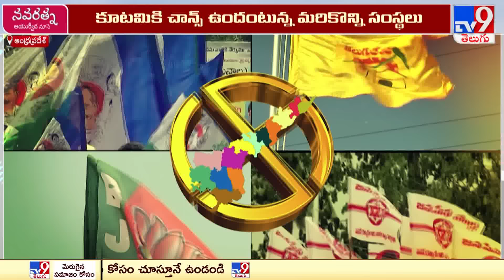AP Exit Poll Results 2024 || AP లో YCP, TDP కూటమి మధ్య హోరాహోరీ పోరు || TDP Vs YCP - TV9